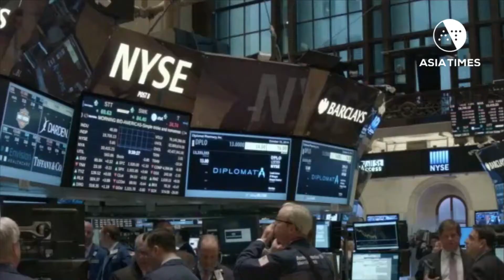Concerns grow as Team Trump kicks off trade talks with China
Expectations appear to be low as Washington tries to tackle US$375 billion trade deficit and ‘advanced technologies’ issues. See full story